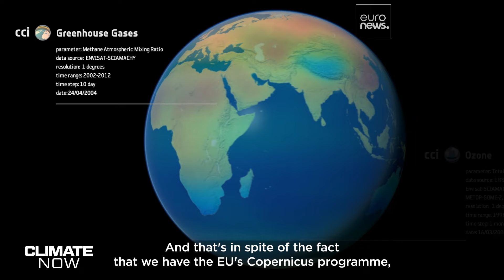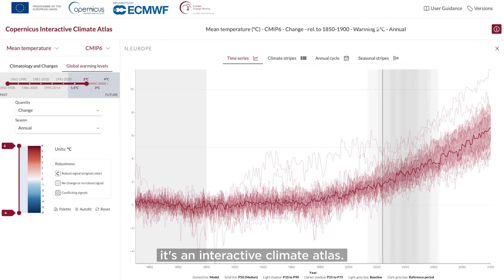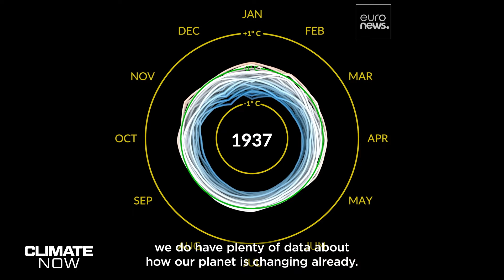Climate Now: How is Climate data shaping EU policy?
Euronews journalist Jeremy Wilks presents highlights of our Climate Now debate live from Brussels asking how climate science is integrated into EU policy.
Guests cover everything from lobbying to geoengineering in this wide-ranging conversation uncovering the reality of policy making and the new climate data tools to help politicians make the right choice.
Our guests:
Vicky Pollard, Head of Unit, European Commission Directorate General for Climate Action
Florence Rabier, Director General, ECMWF
Michal Wiezik MEP, Renew Europe Group
Delara Burkhardt MEP, Socialists & Democrats Group